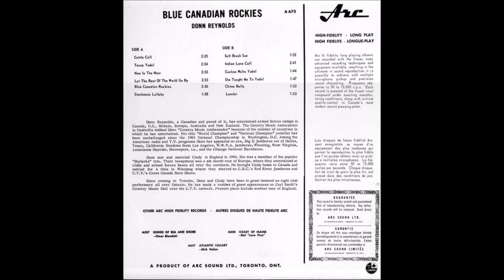Donn Reynolds - Cattle Call [c.1965].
[Written by Tex Owens].
1st. Recorded 1934 by Tex Owens.

Issued  on   LP "The Blue Canadian Rockies" [1965].

Donn Reynolds [yodelling/vcl solo]  others unknown

2002  Canada Barn Dance Pioneer Award
2002 Canada Barn Dance Hall of Fame